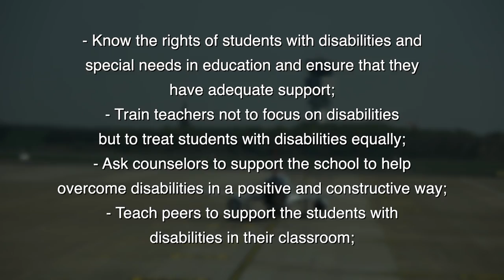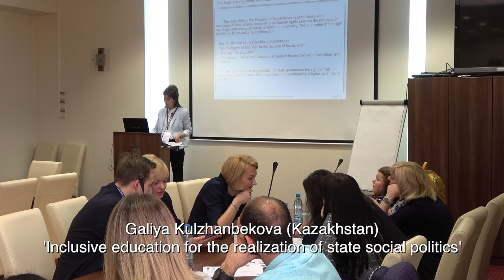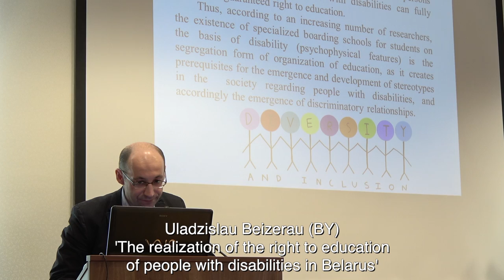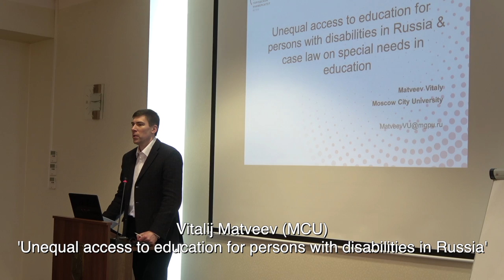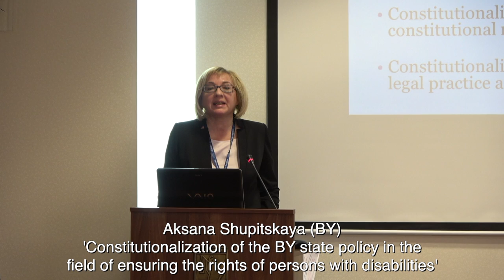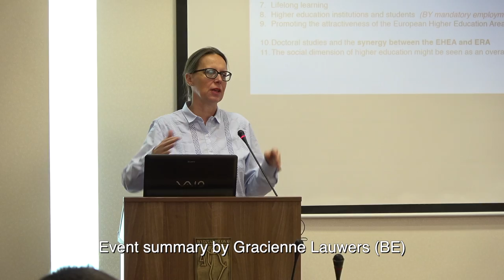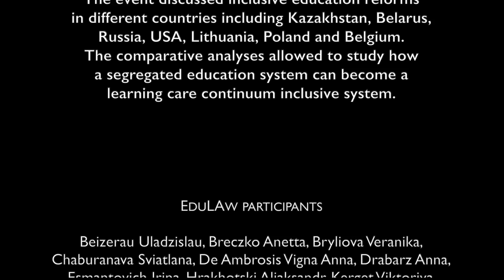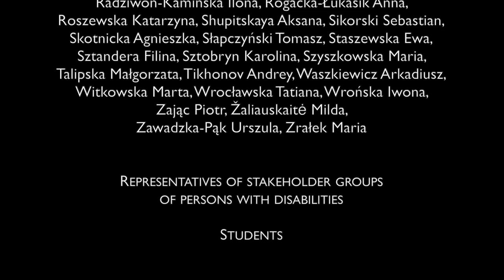D&S Event on EduLAw Modules, Bialystok (Poland), 11-13 April 2019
International Stakeholder Forum on ‘Axiological and Legal Aspects of Disability’, Bialystok (Poland), 11-13 April 2019, Bialystok (Poland), 11-13 April 2019

D&S on modules of special education needs, D&S on modules of duty of care of teachers, D&S on technical issues such as recognition of competences and ECTS for the modules, Bialystok (Poland), 11-13 April 2019

The Erasmus+Mundus Application (573540-EPP-1-2016-1-BE-EPPKA2-CBHE-JP) "Introducing Modules on Law and Rights in Programmes of Teacher Training and Educational Sciences" introduced with the consortium including ELA, is approved by the Executive Agency (EACEA) of the European Commission.